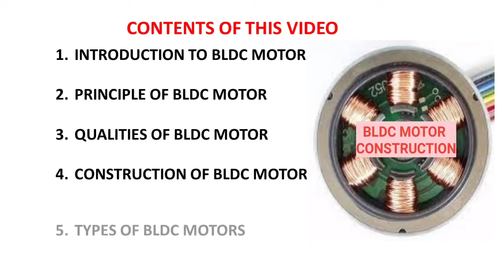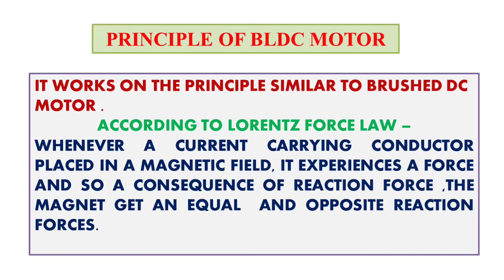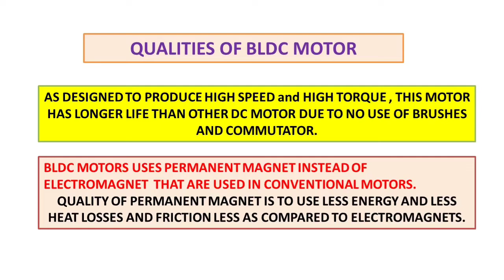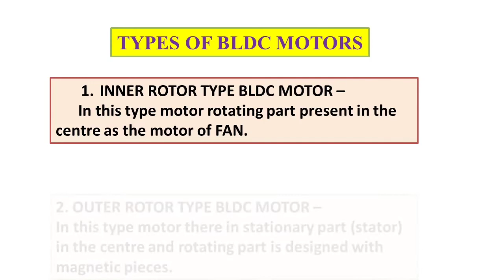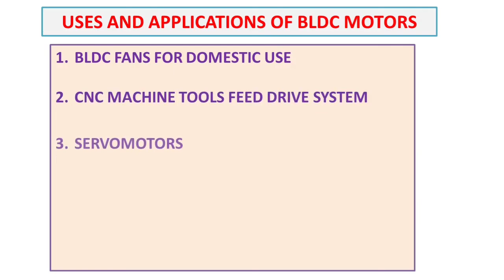BLDC MOTOR WORKING ( BRUSHLESS DC MOTOR) - New Revolution in Electrical field - Explained in HINDI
main points covered in this video
1. what is bldc ( BRUSHLESS DC MOTOR )technology
2. principle of bldc motor
3. qualities of bldc motor
4. types of bldc motor
5. construction of bldc motor
6. uses and applications of bldc motor
7. how motor works without brushes and commutator
8. frictionless motor technology
9. how low power consumption obtained in motor
10. how less noise get in electrical motors
11. low power consumption with BLDC technology
12. bijli ka bill kaise km kre

you may follow me at various social platforms and msg me at my telegram or facebook page

thankyou